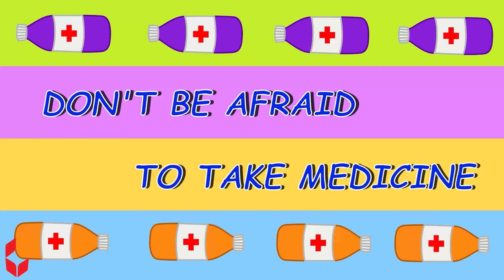Yummy Fruits and Vegetables Gummy Candy! - Wolfoo and Best Parenting Life Hacks 🤩Wolfoo Kids Cartoon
If kids don't like eating vegetable, let's make yummy fruits and vegetables gummy candy for them. Enjoy Wolfoo kids stories about parenting life hack!